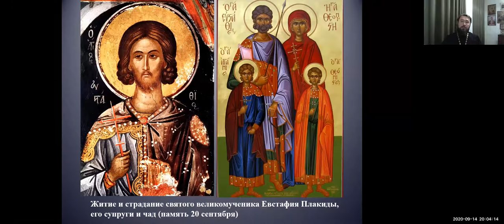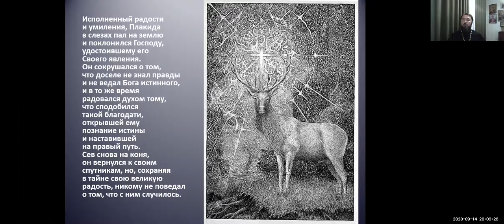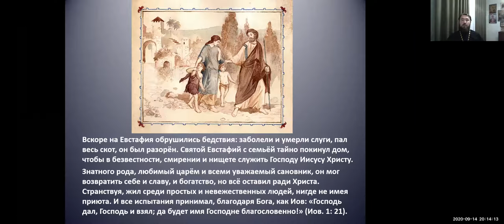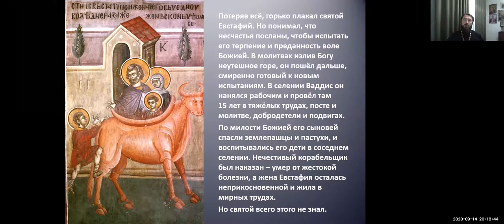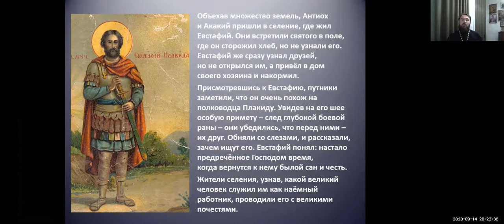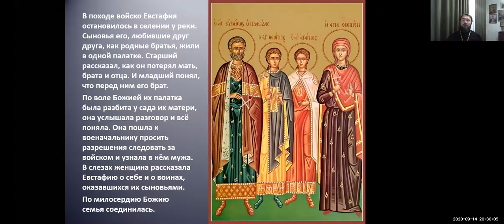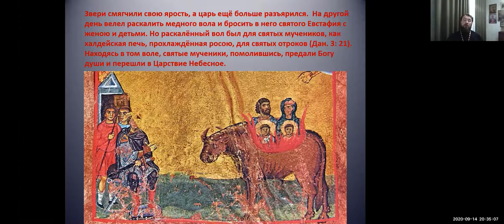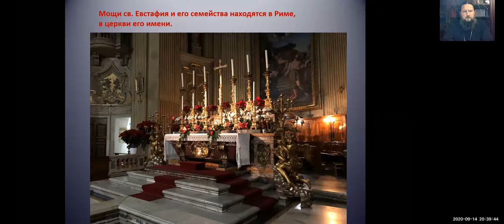Протоиерей Александр Брижан. Тема: Евстафий Плакида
Протоиерей Александр Брижан приглашает вас на запланированную конференцию: Zoom.

Тема: Евстафий Плакида
Время: 14 сен 20.00 Москва